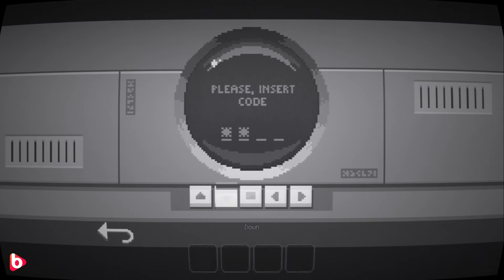MIDNIGHT SCENES Episode 2 - The Goodbye Note (Special Edition) | Full playthrough - no commentary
The second episode in the "MIDNIGHT SCENES" series. Inspired by shows like The Twilight Zone & The Outer Limits, 'The Goodbye Note' is a short but creepy little adventure game created by Octavi Navarro. He's a amazing pixel art creator who has been creating these fun short acclaimed pixel art games. I suggets you check out the artists webpage and support him. This game was originally released in 2018 but has recently been re-released in a special edition on Steam. Check out his other games as well.